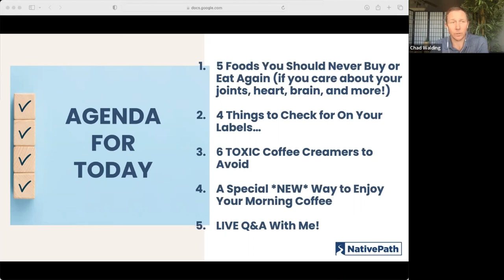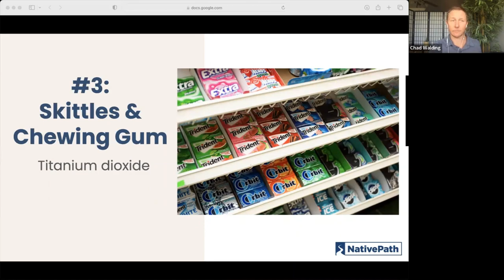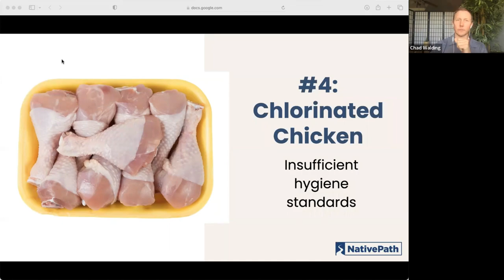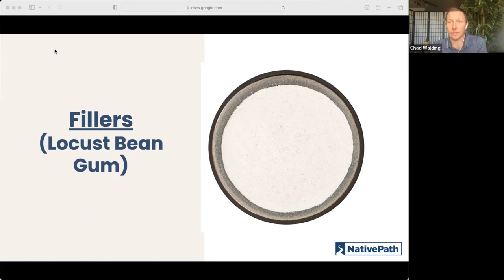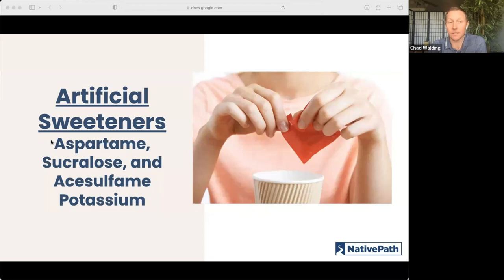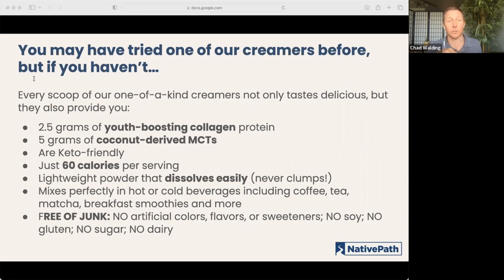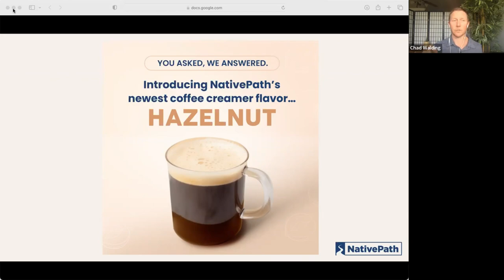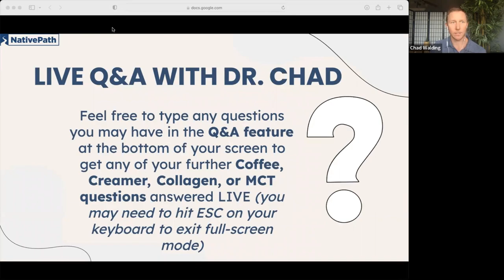Discover the 5 Foods BANNED in Europe that are Hiding in Your American Pantry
Have you ever wondered why some foods are legal in America, but banned in Europe? What if we told you that some of these banned foods are hiding in your pantry, masquerading as "healthy" options?

In this eye-opening LIVE webinar, Dr. Chad reveals the shocking truth about 5 banned foods in Europe that are fully legal in America. You won't believe how many of these foods are sitting in your grocery cart, and worse, in your kitchen cabinets!

These fast, cheap, and easy options may be contributing to chronic diseases such as inflammation, heart problems, irritability, depression, migraines, and a weakened gut lining. You don't want to miss out on learning why you should never eat these 5 foods again.

And if you're a coffee lover, watch out! Your favorite creamer might be toxic too.

Get ready to be enlightened and empowered with the knowledge you need to make informed decisions about the foods you eat. Join Dr. Chad and discover the truth about these banned foods, and how to make healthier choices for you and your family.
Have a question? We'd love to talk to you!